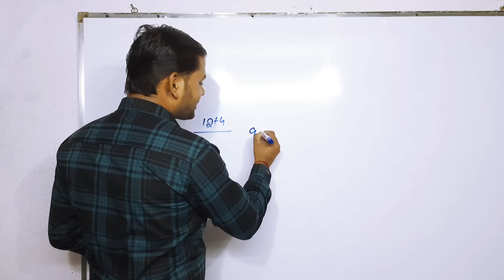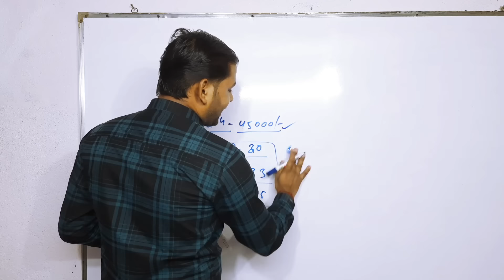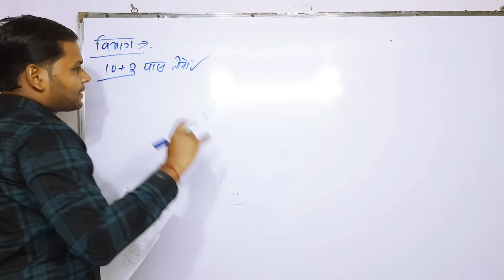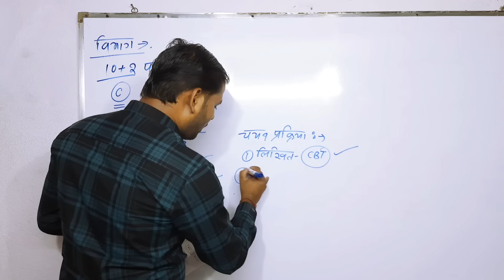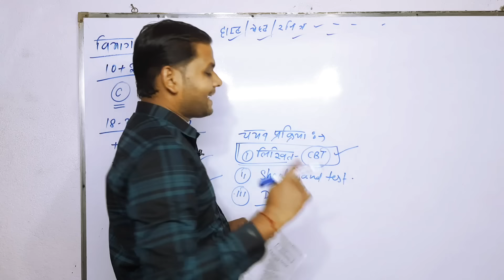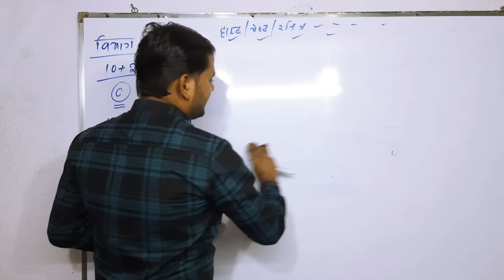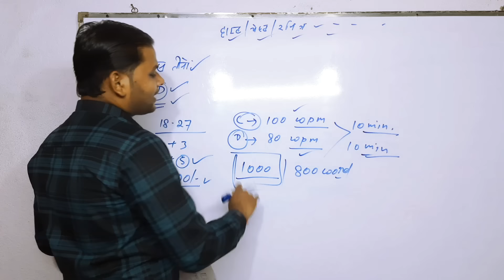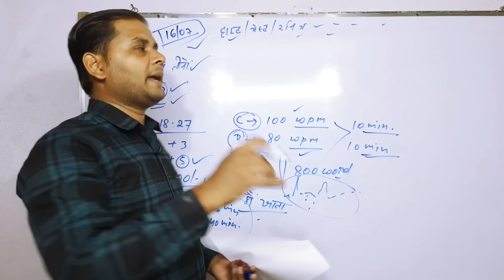चुपके से लग जाओ इस सरकारी वेकेंसी की तैयारी कर लो पक्की नौकरी | New Vacancy 2024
Promotion of Books/Websites/Applications Etc.

Mohan kumar
From - JHARKHAND

🇮🇳Proudly Indian🇮🇳
🇮🇳 Jai Hind